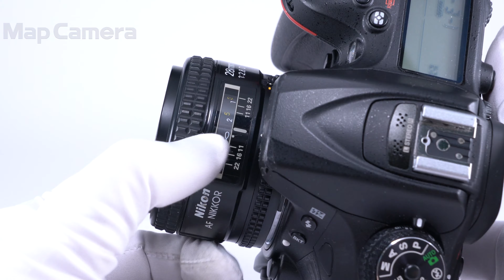Nikon Ai AF Nikkor 28mm F2.8D 難有品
Nikon Ai AF Nikkor 28mm F2.8D

【外観】鏡筒にスレキズがあり、絞り表記の色が抜けています。
【商品状態・不具合について】絞り羽に油染みがあり、ピントリングにムラがあります。難有品のため、動作/描写等に関する保証はいたしかねます。研究用としてご活用ください。尚、付属品は記載しているもののみ付属いたします。